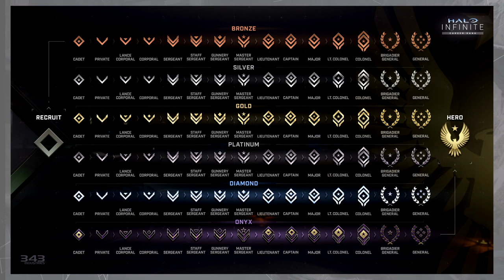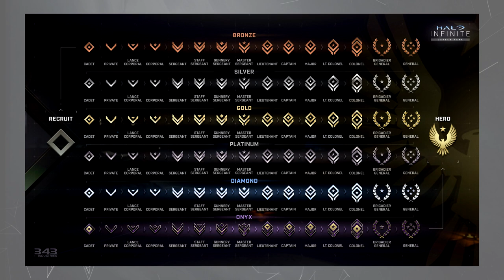Halo Infinite Saison 4 - Enfin une vraie saison ? (Halo News)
Tout ce qu'il y a à savoir sur la saison 4 de Halo Infinite !